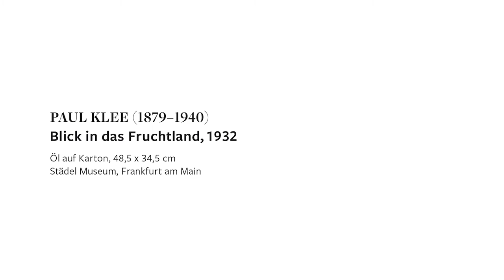KunstIStück – Paul Klee: Blick in das Fruchtland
KunstIStück – Paul Klee: Blick in das Fruchtland, 1932, Städel Museum Frankfurt am Main